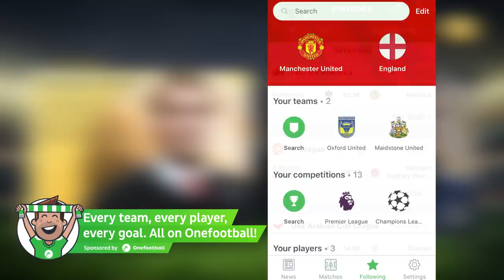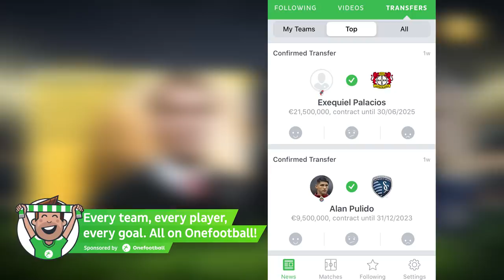Playing the Last Great FIFA...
Today we're revisiting FIFA 15, arguably one of the greatest FIFA games ever released...

We'll be taking a look through the various options that were available back in FIFA 15, comparing this game with the FIFA 20 Career Mode experience, and even checking out some FIFA 15 career mode gameplay to see how it handles 5 years later.

Has FIFA career mode improved much in the past 5 years, or does looking back at this game simply demonstrate just how little development has taken place in FIFA career mode in recent years? Let's give the game a look and let's find out!